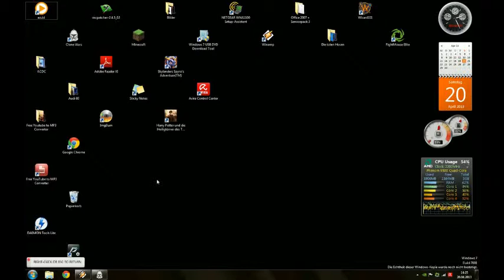Das vergessene Jedi-Set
Hier ist das komplette Set vom vergessenen Jedi.
diggin this feeling (dj rich art remix)